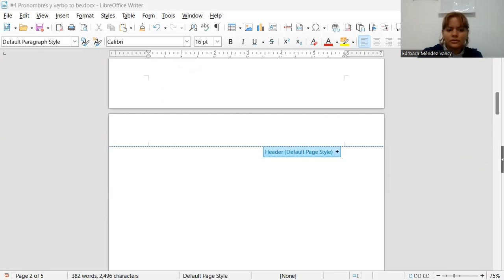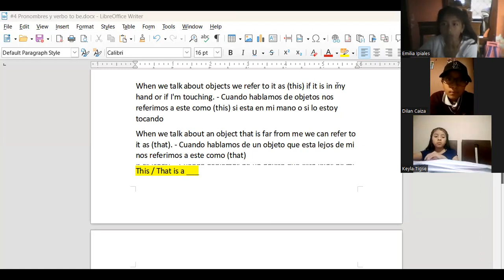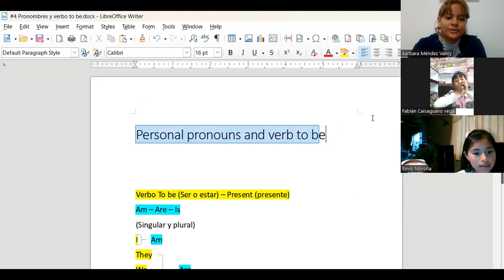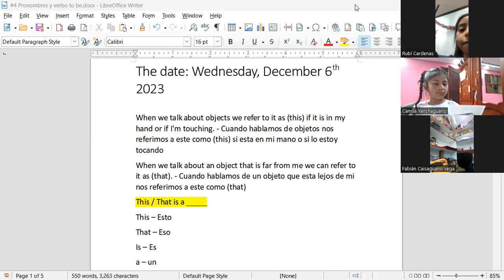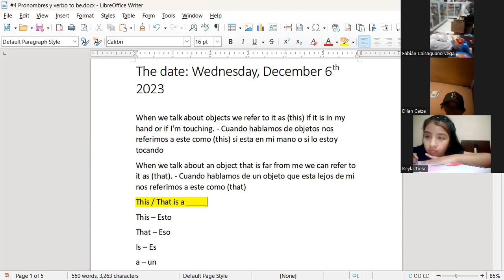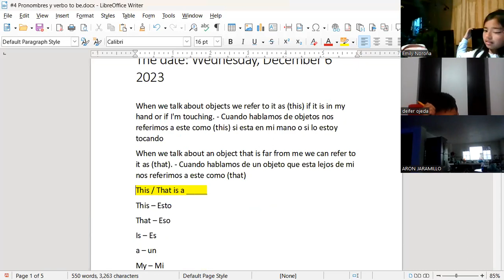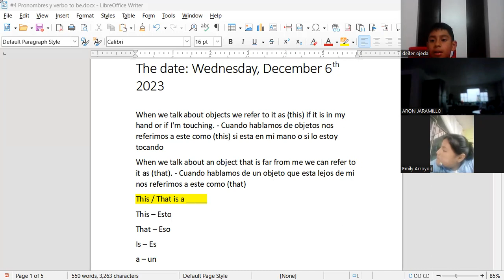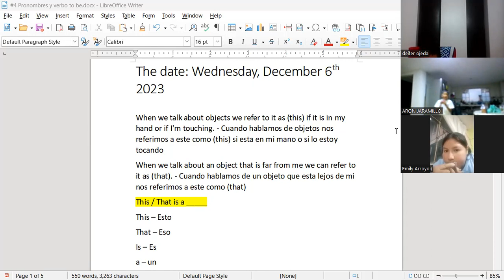Teacher Bárbara Kids 5:30-6:30 L-M-V Pt.1 12/06/2023